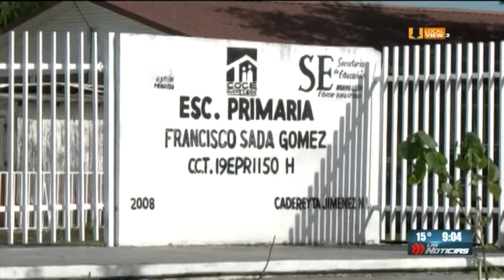Siguen las investigaciones sobre la muerte de un alumno de sexto año de primaria en Cadereyta